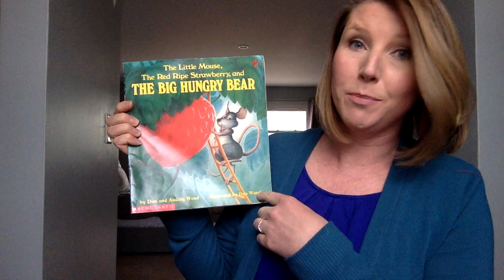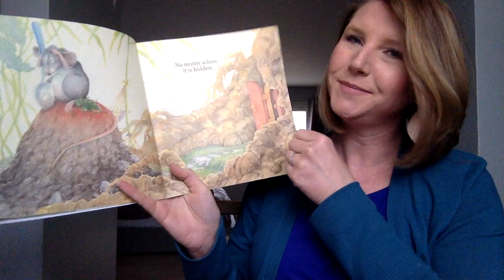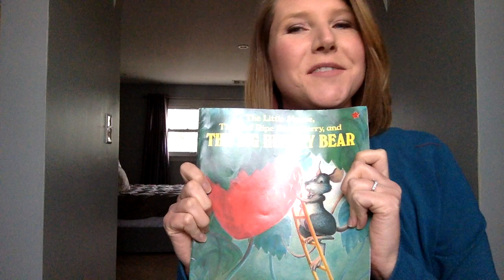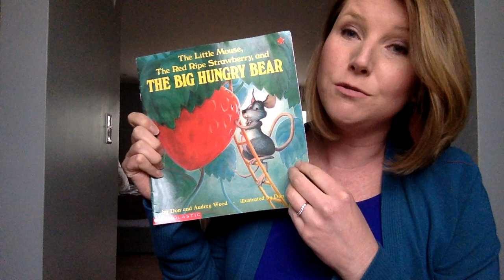Read Aloud 3/25 :: The Little Mouse, The Hungry Bear and the Red Ripe Strawberry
Here are some STREAM-E (Science, Technology, Reading, Engineering, Art, Math, and Exercise activities that are connected to this story. As a reminder these are optional and intended for a variety of cross-curricular engagement.

Technology: Play this game on ABCYa and rescue the mice with this logic puzzle!

Reading: Read this Kindergarten informational leveled reader, Pet Rats about rats.
Go back and circle or list all the verbs in the book.
Write and draw one thing you learned about how rats live.
Discussion: What is something you do that rats also do? (For example: eat, drink, exercise) and name your favorite (food, drink, activity).

Reading Option #2 Grade 1: Read this story about two mice. The focus here is “magic E” words (VCe long I).

After reading, ask your child: Who were the characters? Where did the story take place? Why did they need a job? How much did they earn per lime? How much did they end up earning in total? What did they do on their trip?

 Grade 1 Math Activity: Go back and count the long I magic e words. How many are there? How does that look in tally marks? What does that look like place value blocks? Name a number greater than that number. Name a number less than that number. What coins would you use to create that number? Write an addition number sentence with that number as the answer - do the same for subtraction.

Engineering: Design a way you would keep your strawberry safe from a big hungry bear. What materials would you use?

Art & Math: Print template below or draw a strawberry and decorate it. Use fingerprints or a marker to add “seeds”. Count the seeds you added. How many did you add? What does that number look like on ten-frame? What number comes before it? What number comes after it? Write a number sentence about your number. For example if you made 10 seeds, write that as 5+5= 10 or 7+3 =10 (addition) or 11-1=10 (subtraction)

Exercise - Check out this yoga “mouse pose”. While you’re there, check out her other yoga videos and take a movement break!
Mouse Pose | Yoga Pose Universe